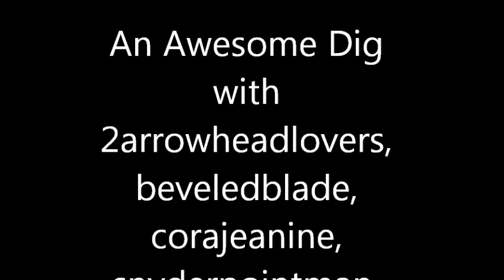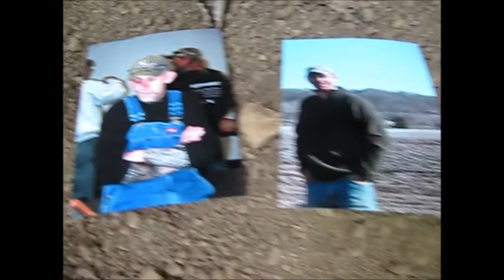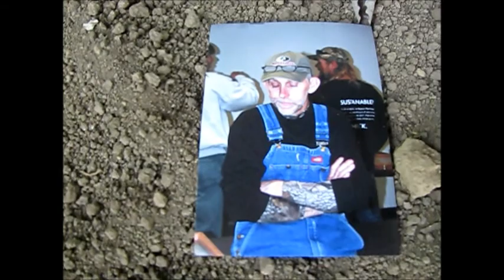AWESOME weekend Dig..With AWESOME Friends!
2arrowheadlovers, Charlie, Beveledblade, Corajeanine, SnyderPointMan, and Lucky Howard come to town for an AWESOME dig at Willie's Place. What an honor to dig with great friends and head hunters like these!